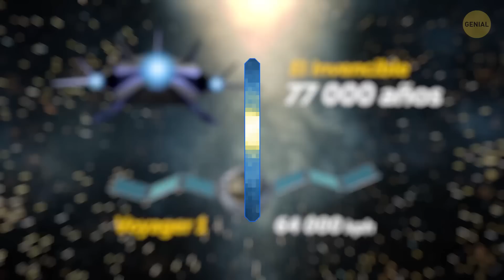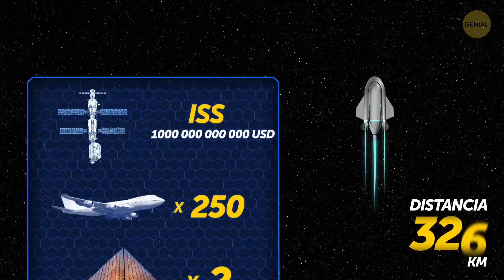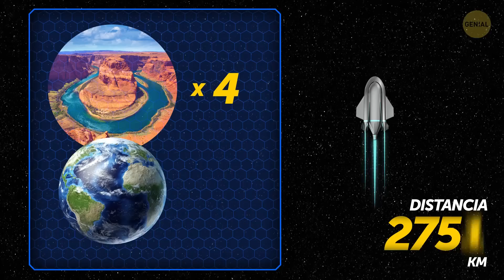Mi viaje al agujero negro más cercano (¡Perdí a mi robot!)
¡Hola chicos! Hoy me embarco en un viaje hacia el agujero negro más cercano. Sí, arriesgado y valiente, ¡ese soy yo! Pero no te preocupes: ¡te mantendré informado transmitiendo en vivo durante toda mi aventura! Por cierto, no haré el viaje solo. ¡Tendré a alguien con quien hablar durante el vuelo, y podrá ayudarme si las cosas se ponen realmente difíciles! El nombre de mi compañero de viaje es Liam. Liam es un robot con inteligencia artificial.

Las distancias espaciales son muy largas. ¡Es por eso que viajar allí tomaría mucho más tiempo del que te gustaría pasar en el camino! Por ejemplo, la Voyager 1, una sonda espacial lanzada en 1977, viajaba fuera del Sistema Solar a una velocidad de 64 000 kph. Si mi nave espacial se moviera a la misma velocidad, ¡me tomaría 77 000 años llegar a la estrella más cercana!

Space distances are seriously long. That's why traveling there would take way more time than you'd like to spend on the road! For example, Voyager 1, a space probe launched in 1977, was traveling out of the Solar System at a speed of 40,000 miles per hour. If my spacecraft moved at the same speed, it would take me a whole 77,000 years to get to the nearest star! Pero, afortunadamente, mi nave espacial es mucho más rápida que eso. ¡Que comience el viaje!

MARCAS DE TIEMPO:

El objeto único más caro del mundo 1:28

Satélites bajos y altos 2:29

386 000 km de distancia de la Tierra 🌍 3:22

Lo que es una unidad astronómica 4:33

Fuera del Sistema Solar ☀️ 6:28

El punto de no retorno 7:18

¡Adiós, Liam! 👋 8:03

RESUMEN:

- La Estación Espacial Internacional es el objeto único más caro del mundo. ¡Eh, no es de extrañar, con un precio de 100 mil millones USD! ¡Con ese dinero te comprarías 250 Boeing 747 o dos Louvre con todas las pinturas y obras de arte dentro!

- Entre los satélites hay volantes bajos y altos. Y mientras que los que vuelan más bajo se mueven aproximadamente a 2 011 km de la Tierra, los más altos alcanzan los 35 405 km en el espacio.

- La cuestión es que las distancias espaciales son tan grandes que ni siquiera se pueden calcular en kilómetros. Es por eso que los científicos usan el término "unidad astronómica", que equivale a 160 millones de km, la distancia entre el sol y la Tierra. ¡Eso significa que estoy a 15 mil millones de km de nuestro planeta!

- Hay otra prueba por delante: la nube de Oort. Eso significa dos cosas: primero: estamos en las afueras del Sistema Solar; y segundo: ¡tendremos que atravesar una nube de objetos helados que orbitan alrededor del Sol a una distancia de 100 000 unidades astronómicas!

- Saldremos del Sistema Solar apenas una décima parte de un año luz después. Por cierto, si intentaras llegar a este punto en coche, el viaje te llevaría más de 19 millones de años.

- En el centro de casi todas las galaxias hay un agujero negro supermasivo. Por ejemplo, uno está en el corazón de nuestra galaxia, la Vía Láctea, a unos 27 000 años luz de la Tierra.

- Un agujero negro es un lugar misterioso donde esas leyes de física que estudiamos en la escuela dejan de funcionar. Si una estrella masiva se queda sin su combustible estrella, se vuelve súper densa y se dobla bajo su propio peso, colapsando hacia adentro y llevando consigo el espacio-tiempo.

- No iré más allá del horizonte, también conocido como el punto de no retorno. Una vez que un objeto cruza esta línea invisible, no puede retroceder, ni siquiera si ha cambiado de opinión.

- Liam dice que está listo para comenzar su viaje. Ahí va, cayendo valientemente hacia el agujero negro mientras estoy grabando todo lo que le está sucediendo.

-  Liam simplemente se congeló, como si un dedo gigantesco hubiera presionado un botón de pausa, y ahora, ¡alguna fuerza lo está estirando cada vez más!

- ¡Es la infame espaguetización, que ocurre en un campo gravitacional no homogéneo súper fuerte!

- Liam está en un estado de caída libre ahora, y ya no siente más estiramientos, radiación hirviente o gravedad. Desafortunadamente, la conexión se perdió y no puede decirme nada sobre el interior del agujero negro.